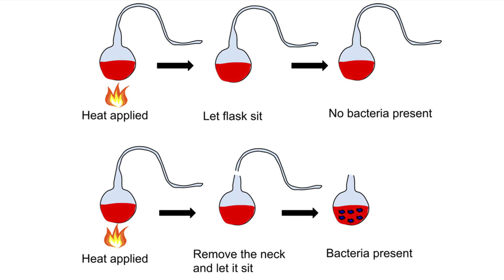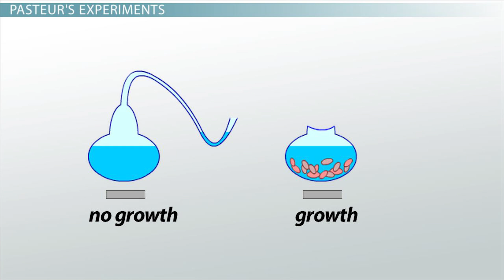EP15 - បាក់តេរី និងវីរុស (Bacteria & Virus)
តើអ្វីជាបាក់តេរី? តើវីរុសជាអ្វី? តើវាមានភាពខុសគ្នាត្រង់ណា?​ តើវាអាចប៉ះពាល់មនុស្សយើងយ៉ាងណា? សូមរីករាយទស្សនាវីដេអូទាំងអស់គ្នា។
សូមកុំភ្លេចពាក់ម៉ាស់ និងលាងដៃអោយបានច្រើនផង!​ ជូនពរសុខភាពល្អទាំងអស់គ្នា។